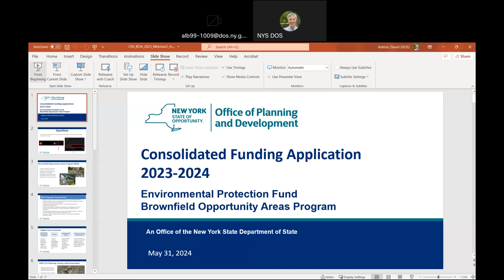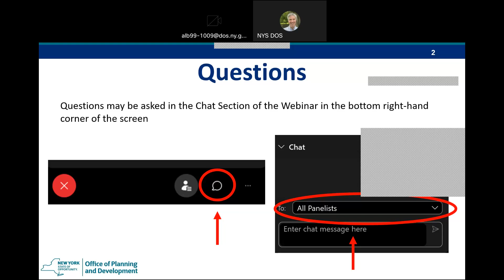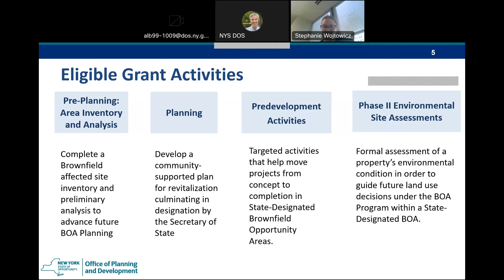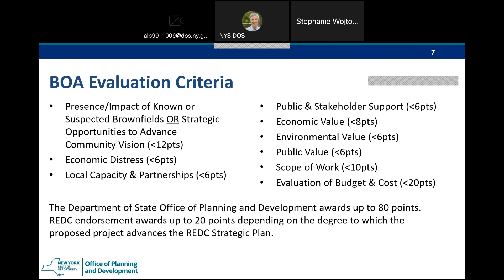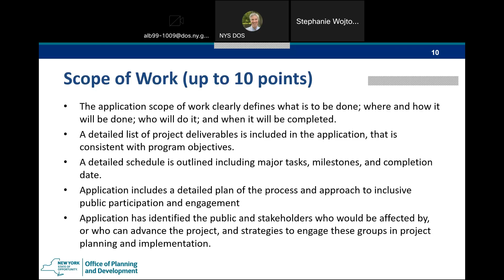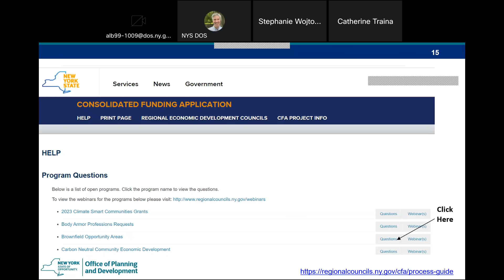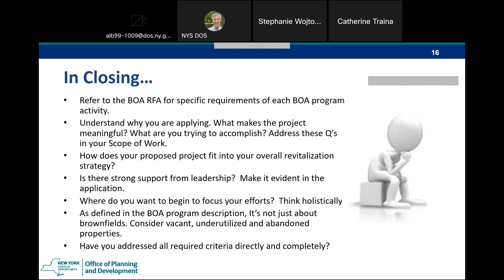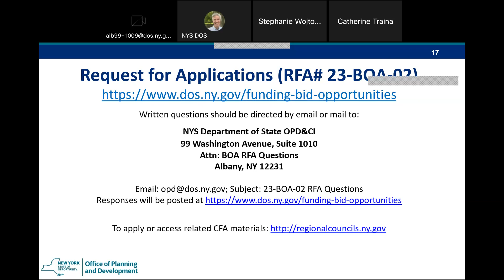Brownfield Opportunity Area CFA Webinar #2 - 5/31/23